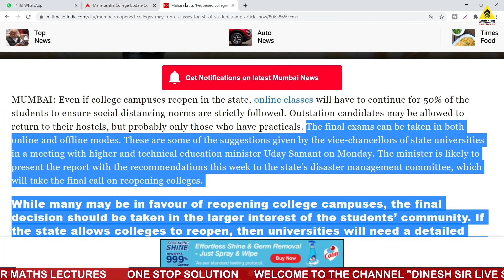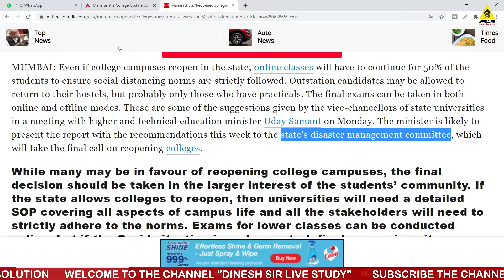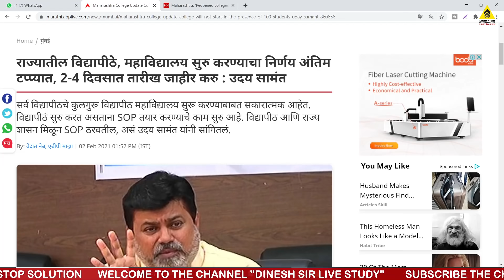Degree Colleges Opening Latest News | Latest Interview of Shri Uday Samant | Maharashtra| Dinesh Sir